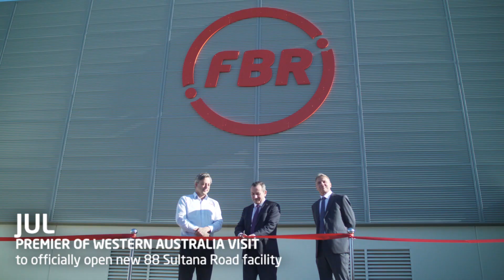FBR - 2019 Rewind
A lot has happened at FBR over the last 12 months.

From the first outdoor home structure built by Hadrian X back in February and winning a Gold Edison Award for Robotics in April to formation of our joint venture ‘Fastbrick Australia’ to offer Wall as a Service in May and the Stage One completion of our first Building Pilot Program with Archistruct in November, just to name a few highlights.

Join us below as we reflect the journey that was 2019!